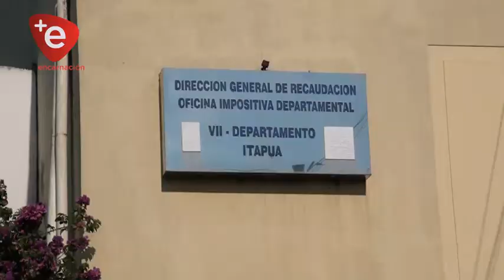TRIBUTACIÓN MANTIENE PLAZOS PARA VENCIMIENTOS IMPOSITIVOS